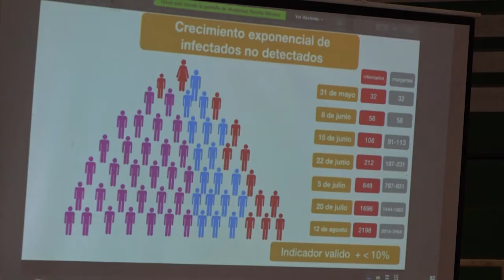Organizaciones e Instituciones del COEM respaldan Encapsulamiento de Yacuiba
Los  representantes aprueban esta medida para reducir contagio del Covid – 19